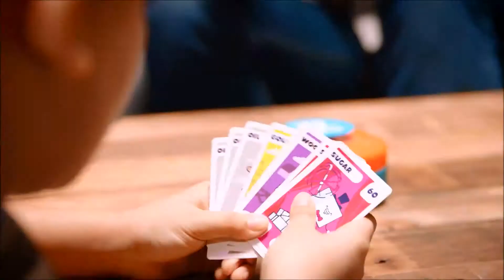Smyths Toys - Pit Game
Ready, set, go! At the ring of the bell, everyone plays at once. Players trade cards from their hands as they try to collect 9 of the same type of commodity. Cards feature fun and colourful illustrations of commodities such as sugar, coffee, corn, oil, and gold. Without revealing their hand, players hold up the cards and call out how many there are that they want to trade. They can trade with anyone holding up the same number of cards. Got 9 of a kind? The first player to win three rounds wins the game.